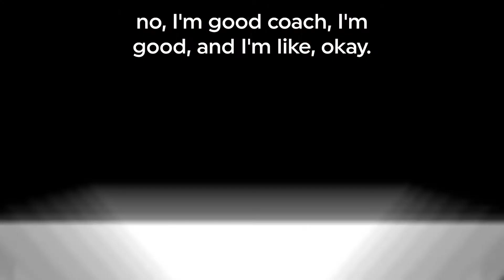Huntington Beach vs. Marina Fall 2021 Recap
The Oilers beat Marina 45-13 to move to 3-2 on the season. Sunset Rewind tells you how it went down.